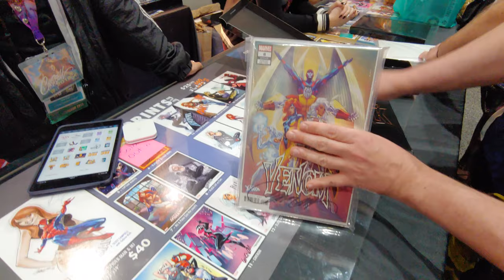J Scott Campbell black box opening at San Diego Comic con 2019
Trying my luck again at the J. Scott Campbell booth on Sunday San Diego Comic Con for another black box to see what I scored.